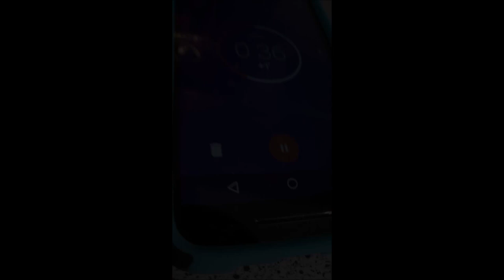Steam Engine Coffee Maker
Brewing Experiment March 18th 2017:
800 ml Volvic water, 50 g Schamong Ehrenfeld Mix,
grinder Barazza Preciso 15/40, 94.5 degrees
 Cesius temperature in reaction vessel , 120 sec brewing time, r filtering Hario paper filter, refractometer reading 1.50 TDS, taste flawless but no tingeling on any part of tongue, no exceptional scent, no taste explosion til last sip,
plan for next time: 90 sec brewing time at 94.0 dregrees Celsius